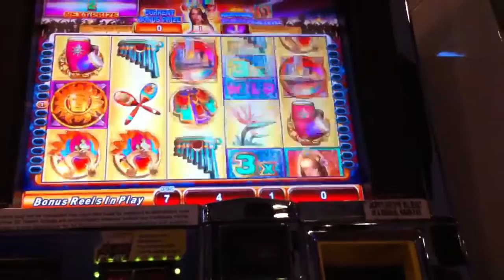Brazilian Beauty Big Ole Bonus!! 5X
At Tropicana Atlantic City